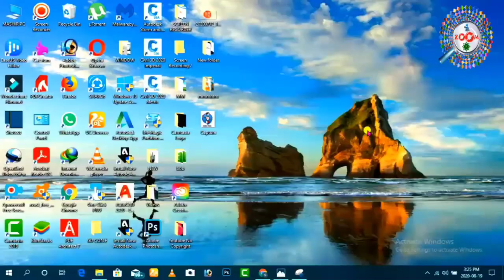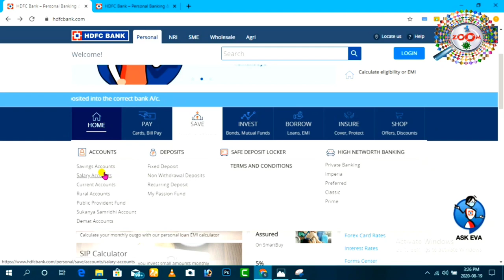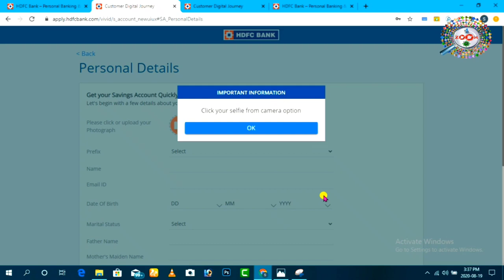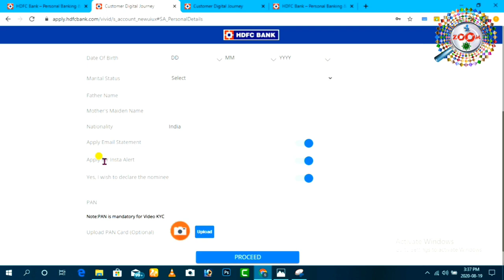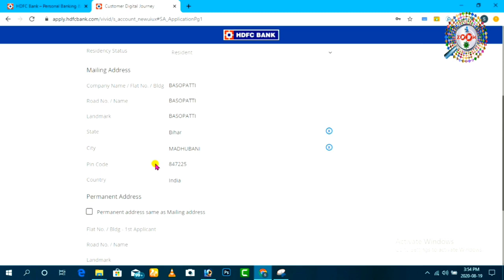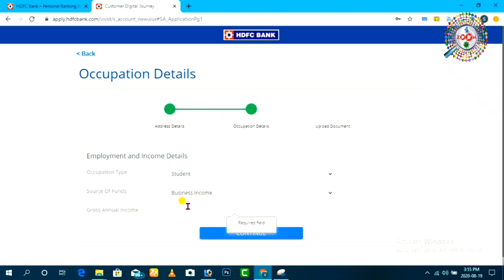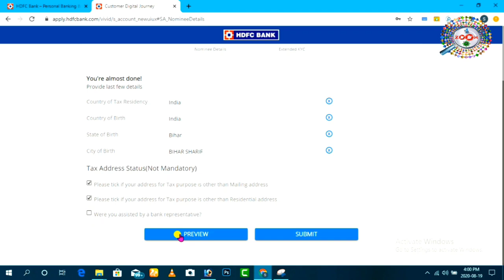HDFC Back Account Opening Online 202 👈 hdfc account kaise khole online 👌 hdfc netbanking password 🔥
HDFC Bank India ka top class bank hai. hdfc bank account opening online 2021. HDFC bank me online account khol sakte hai instant account number aur nerbanking ke sath. is video me hdfc bank account online kaise open kare ye process details me dikhaya gya hai

HDFC bank account youtube creators ke liye best hai jinki international payments aati hai. jinko credit card chahiye ya debit card emi ki facility cahhiye unke liye bhi hdfc bank best hai kyouki  mostly hdfc bank account holder ko credit card easily mil jata hai kuch months ke baad.

hdfc bank se personal aur vehicle loan lena bhi easy hai. over all hdfc bank ek best bank hai  account open karne ke liye. aur ab hdfc bank account online open kar sakte hai video kyc ke sath

tags for reference : how to open hdfc bank account online,hdfc bank,hdfc bank account opening online,hdfc account opening online,best bank to open an account,hdfc netbanking password forgot,hdfc netbanking new registration online,hdfc me account kholne ke fayde,hdfc me account kaise khole,how to open hdfc account,mobile se hdfc bank account kaise banaye,kyc kaise kare,mobile se hdfc bank account kaise banaye,kyc kaise kare mobile se hdfc,hdfc net banking kaise banaye,hdfc instant account opening,hdfc instant saving account,hdfc bank me account kaise open kiya jata hai,kya tarika hai hdfc bank me account open karne ka,kaise mobile se hdfc bank me account khole,kaise hdfc bank me account khola jata hai,zoo,zoom channel,taza,taza khabar,engineerraza,engineer raza,raza,hdfc bank account open,hdfc bank

Engineer raza